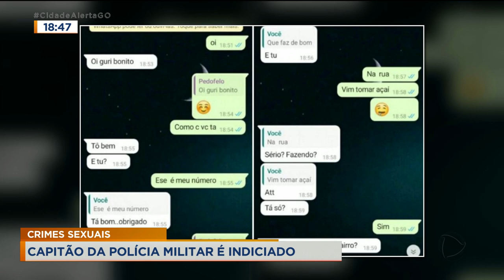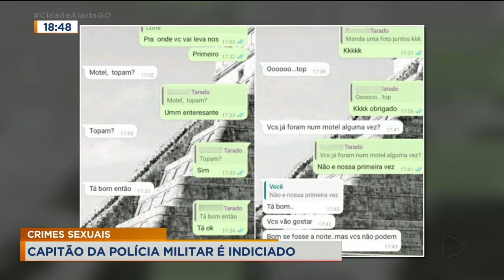CRIMES SEXUAIS: CAPITÃO DA POLÍCIA MILITAR É INDICIADO.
CAPITÃO DA POLÍCIA MILITAR É INDICIADO POR CRIMES SEXUAIS COMETIDOS CONTRA JOVENS EM RIO VERDE. O REPÓRTER JAMES MATEUS TEM OS DETALHES.